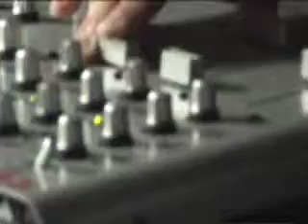Felix M on Riders of the Plastic Groove 08-17-07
Felix M on Riders of the Plastic Groove on Aug 17, 2007